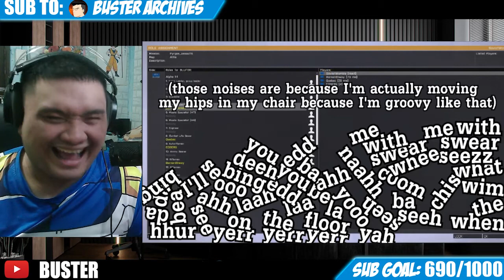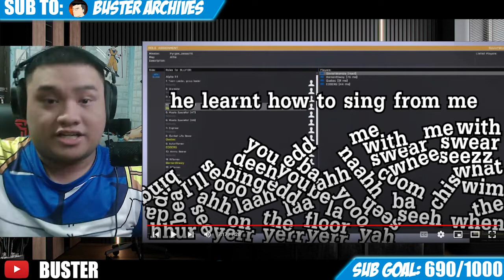Buster Reaction to Random Arma3 Bullshittery (part 3)